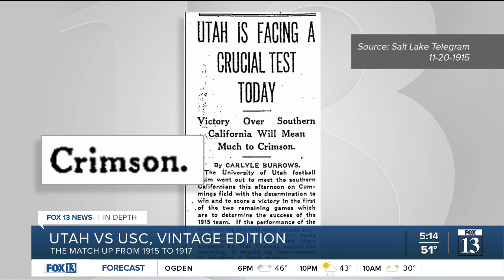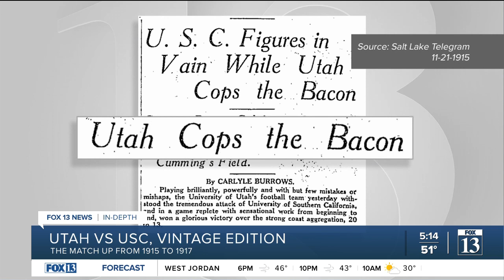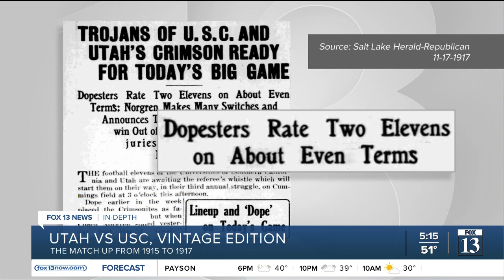Utah vs. USC Pac-12 title game